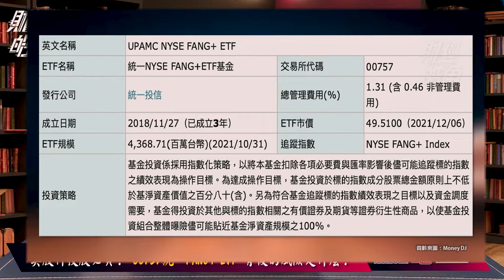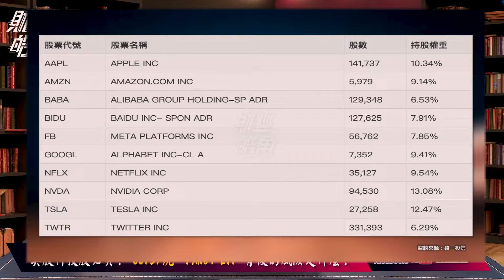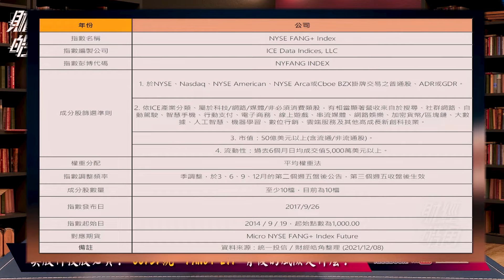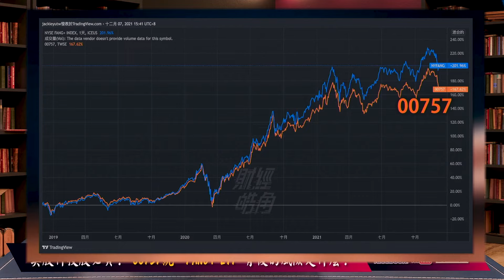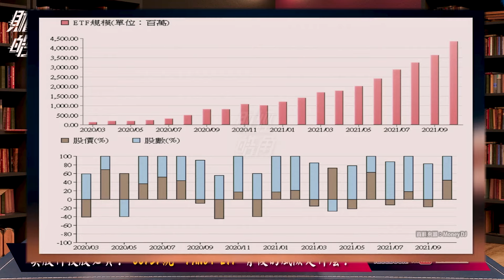【財經皓角】 美股科技股必買？00757統一FANG+ ETF背後的風險是什麼？│【GMoneyX金臨天下】 20211224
美股科技股是本輪牛市以來最重要的推手，
未來想要參與科技股行情，
有哪些方式可以參與呢？
00757統一FANG+ ETF 背後的風險是什麼呢？
讓財經皓角為您揭曉。

主  持  游庭皓